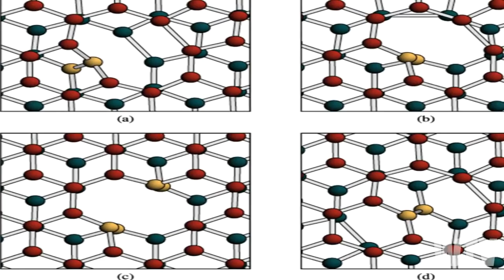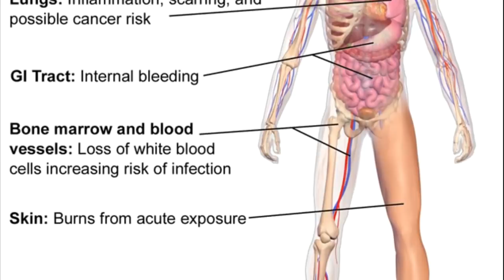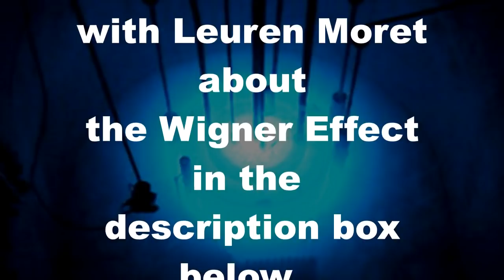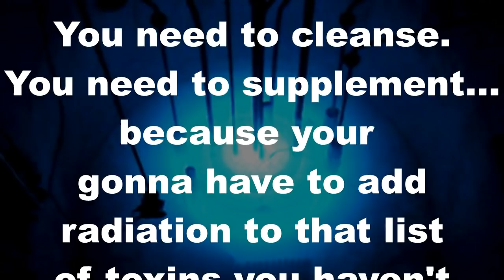What you need to know about FUKUSHIMA and NUCLEAR FALLOUT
Here I will be discussing the current effects of the Fukushima Daiichi Plant disaster and how bad it has become.  This is nuclear fallout.  This radiation is effecting more than the biosphere on our planet.  It is effecting all matter.  Let's take a look at what these madmen have done.